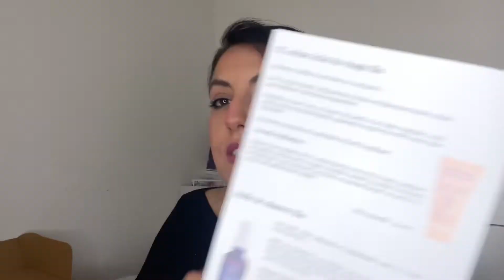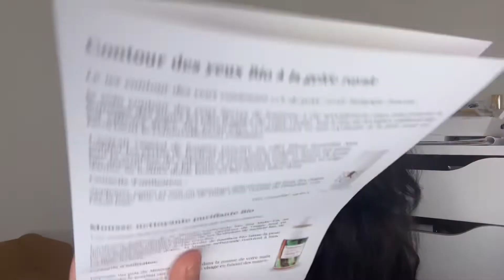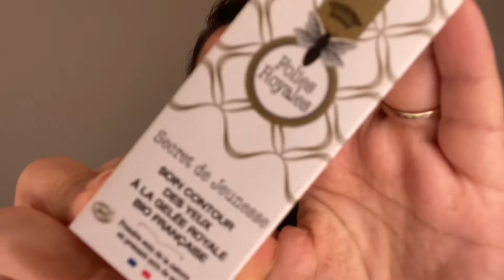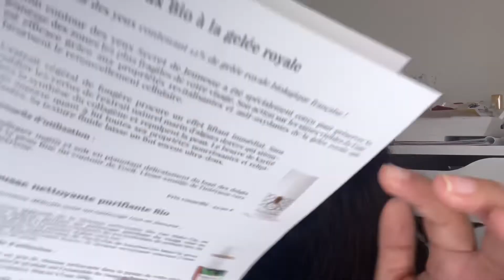Unboxing Belle Au Naturel de mars | Le début de la fin ! 😠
👉N'oublie pas d'activer la petite cloche de notification 🔔pour ne pas louper la publication de mes vidéos 😉📽️  et surtout ne pas oublier le petit pouce bleu👍qui fait toujours plaisir !! Ça motive à max !!😍

Mon code de parrainage de la box Belle au naturel: ABPYSULK
En indiquant mon code  au moment de votre commande, vous bénéficierez immédiatement d’un bon d’achat de 80 € pour composer une box beauté 100% naturelle. (Valable sur la commande d’un abonnement mensuel avec ou sans engagement.) SUPER BON PLAN
Ne pas oublier de se désabonner!

Marque de prêt à porter Habibi's 10% avec le code : MIMINA10

N'hésitez pas à me rejoindre sur Instagram: @emnanasrabo